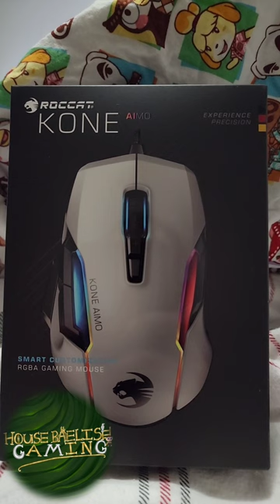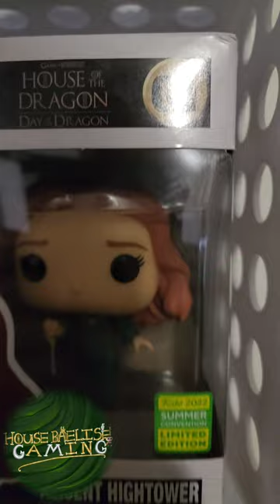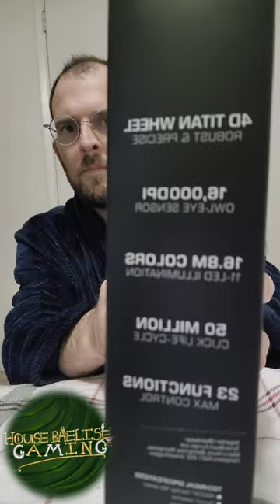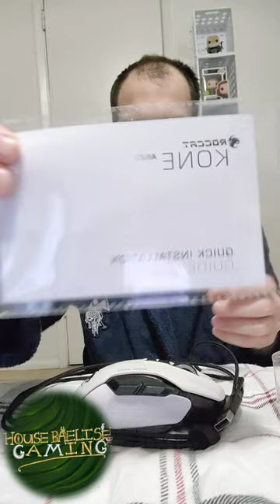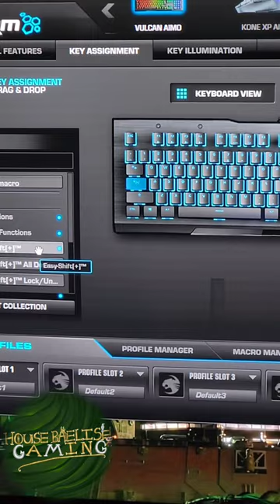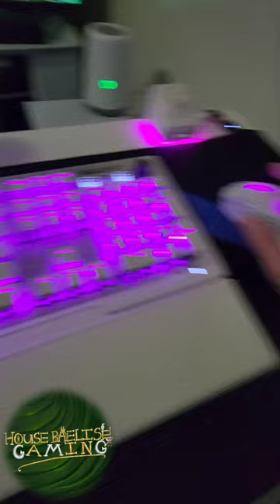Baelish unboxes and reviews the ROCCAT KONE AIMO REMASTERED and finally tells us the truth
in this video I will be unboxing and reviewing a mouse that has been around for a long time but there has been a lot of misinformation spread about the easy shift software and I'm here to settle those claims once and for all and show you just how useful this can be don't forget to follow me on Twitch and at housebaelishgaming and Twitter at HousebaelishGmG to stay up to date